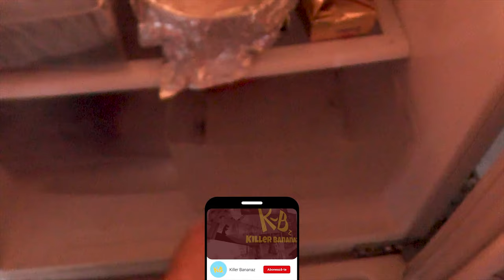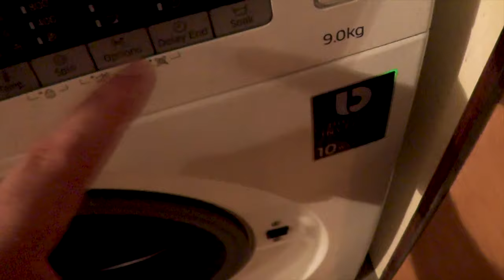CUM ECONOMISESTI ENERGIE ELECTRICA?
Azi vorbim despre cum am economisit la factura de energie electrica!
BITCOIN: 144VTKZTFnRFHHHzePXiUB5fc41UthwVZQ
💻 Componente PC:
RAM: Memorie HyperX FURY Black 8GB, DDR3
Procesor: Intel® Core™ i5
Placa video: GeForce® GTX 1060 3GB GDDR5
Placa de baza: Placa de baza ACER H81H3-AD DDR3
SSD: ADATA 120GB
HDD: HDD Seagate BarraCuda 500GB
Sursa: Floston FL500 Extra, 500W
Carcasa: Floston Turbo Red, 2x ventilatoare LED Red
Sistem operare: Windows 10 Home 10 64-bit
Scaun: Dr.Shield Air Force, King Size
Camera Stream: Logitech C922 HD Pro Stream HD 1080p
Microfon: AT2020USB+
Monitor: LED IPS Dell 24", Full HD
Tastatura: Razer BlackWidow 2019
Mouse: Logitech G102 Lightsync, 8000 dpi